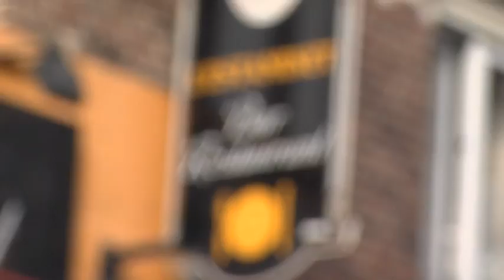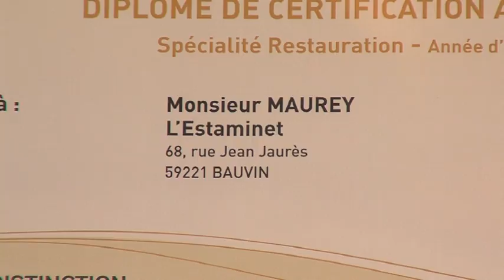Grand'Place chez les Artisans en'Or : L’Estaminet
Diffusé le 17 juin 2016 sur Wéo.
L’Estaminet

68, rue Jean Jaurès
59221 Bauvin
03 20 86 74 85